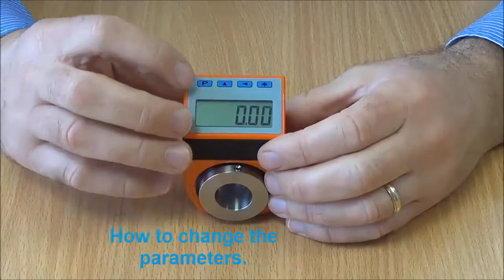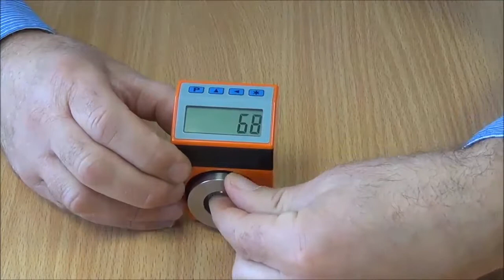SIKO Digital Position Indicator DE10P - How to change the parameter